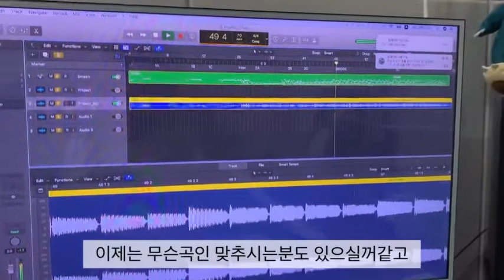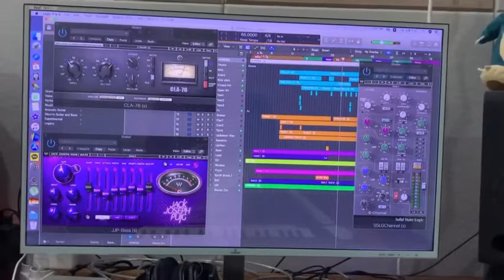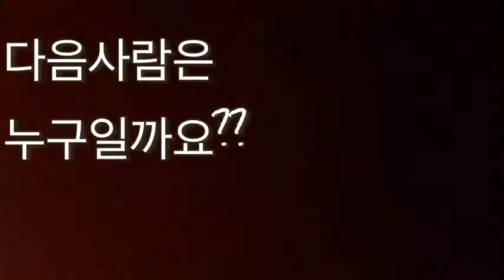[브이로그] 윤구's Vlog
"강윤구 청년"

코로나로 모이지 못하는 지금 우리 남부청년들은 어떻게 지내고 있을까요? 일상속에서 청년들이 어떻게 지내고 있는지 만나봅시다!